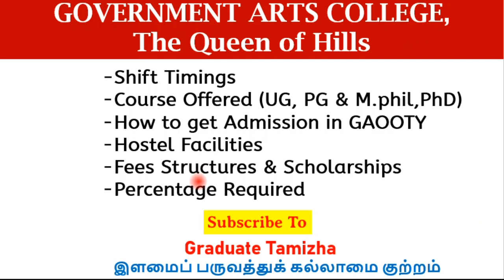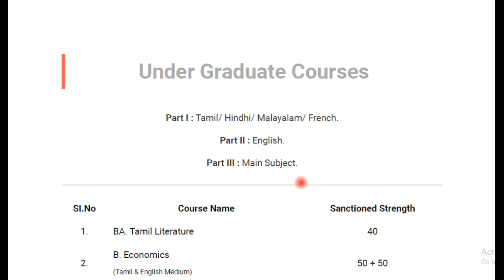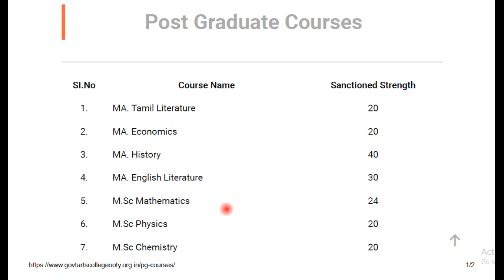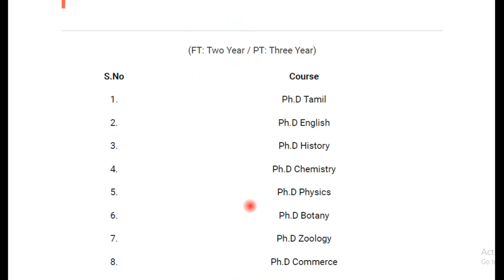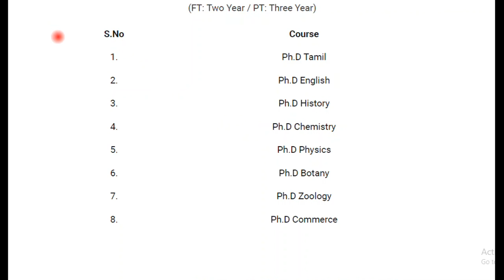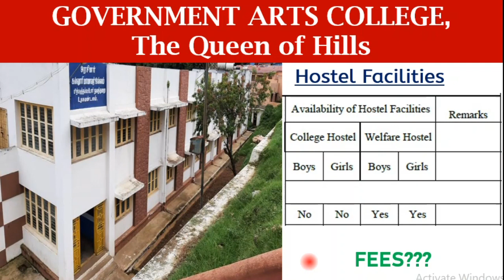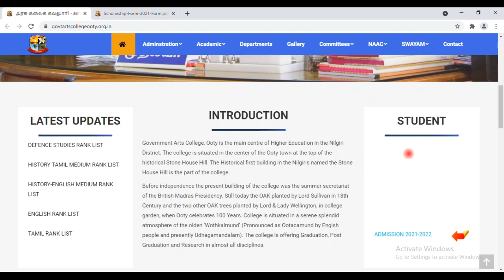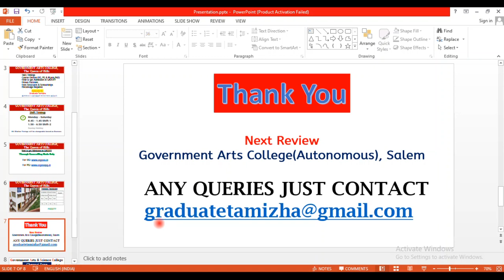OOTY | Government Arts College | Review | Campus Life | Courses | Fees Structure, Hostels, Placement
In this video, we will see a detailed analysis & review of Government Arts College, Ooty. Campus Life, Courses, Fees Structure, Placements, Admission

Talk Series Part -1 +2 பிறகு என்ன படிக்கலாம் எங்கு படிக்கலாம் Engineering College Awareness Program Student Interaction

Talk Series part 2 GCT, Coimbatore -Campus Life, Admission, Courses, Placements, Fees Structure | College Review &Tour

Graduate Tamizha